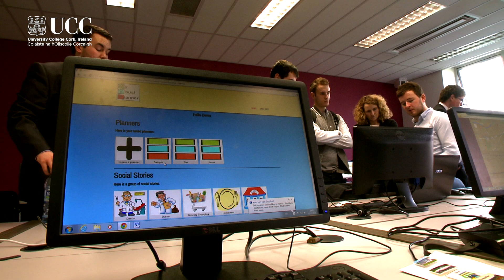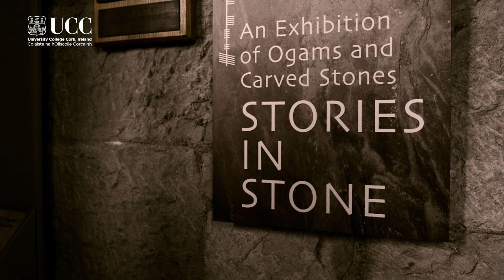Your Student Experience in BIS